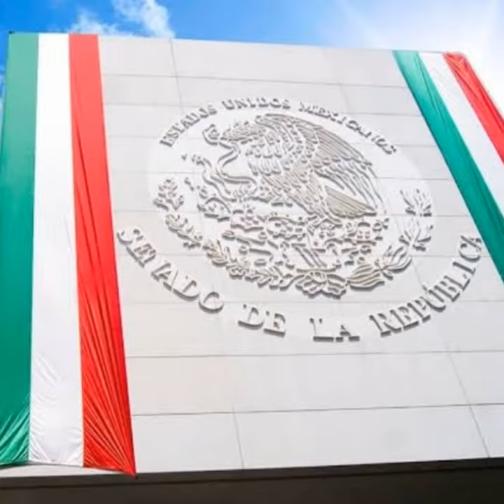ORGULLO MEXICANO FUNDADOR LIC. DELFINO CORNEJO TORRES